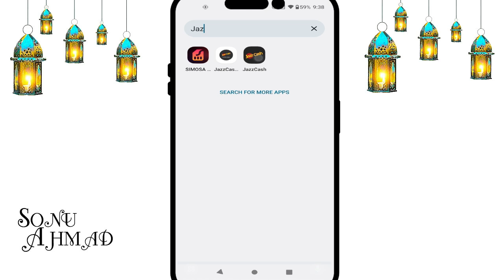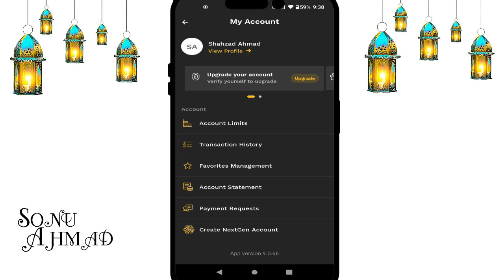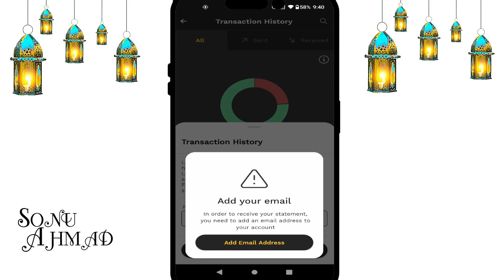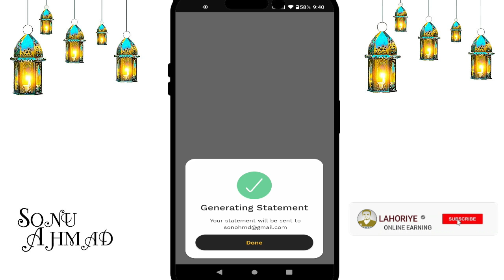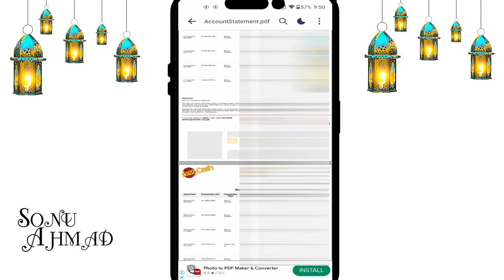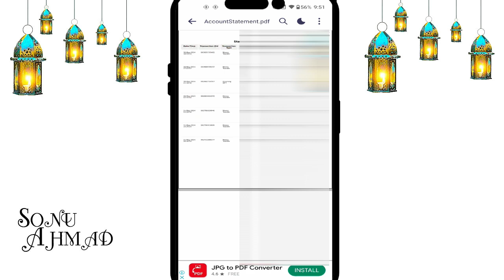How To Check JazzCash One Year Transaction History | JazzCash Transaction History Kiase Check Kren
In this video i will tell you how to check jazzcash one year old transaction history in just one click.

jazzcash,
jazzcash transaction history,
how to check jazzcash transaction history,
how to check jazzcash one year old transaction history,
check jazzcash transaction history,
check jazzcash old transaction history,
jazzcash transaction history kaise check kren,
jazzcash app,
jazzcash mobile app,
jazzcash android app,
jazzcash app transaction history,
jazzcash history check krne ka tariqa,
jazzcash payment history,
jazzcash cashin history,
jazzcash cashout history,
jazzcash debit history,
jazzcash credit history,
jazzcash history,
jazzcash account mini statment,
jazzcash history check 2024,
jazzcash statement download,